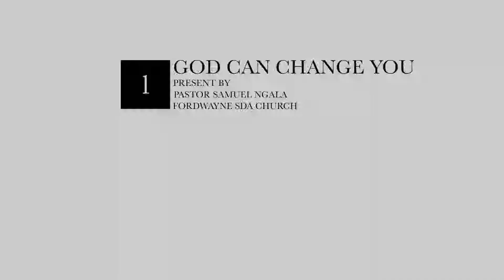Pastor Samuel Ngala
သခင္ခရစ္ေတာ္ဘုရားသည္
သင့္ဘဝကိုေျပာင္းလဲေစႏိုင္သည္